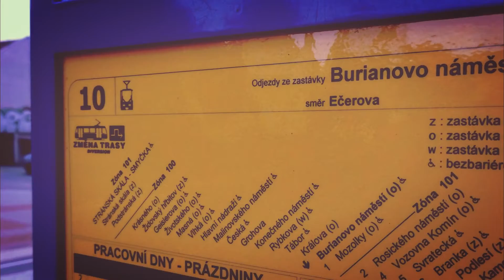Dusný večer na Ečerově | MHD Brno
Pleoder: Poplar
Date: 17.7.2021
System: TUBRIM/UCP 28
Hazel & Bigwig (Admins) ^^